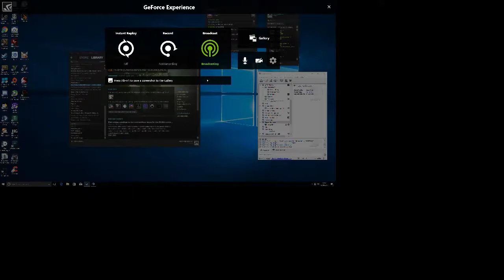PlayerUnknown's Battlegrounds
GPU: GeForce GTX 1070
CPU: Intel(R) Core(TM) i7-7700 CPU @ 3.60GHz
Memory: 16 GB RAM (15.96 GB RAM usable)
Current resolution: 2560 x 1440, 59Hz
Operating system: Microsoft Windows 10 Home